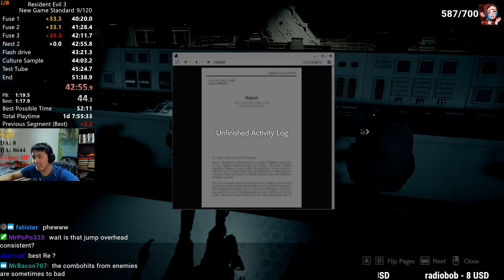Resident Evil 3 Standard Speedrun Former World Record - 52:25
Thumbnail Font by Snakeyboy

Thumbnail Jill Mod by alphaZomega

If you're looking to rehost my videos on bilibili, the user Blaink is the only one authorized to rehost my videos on bilibili